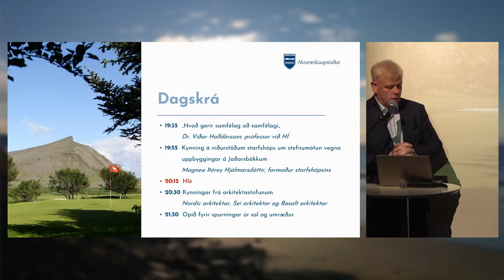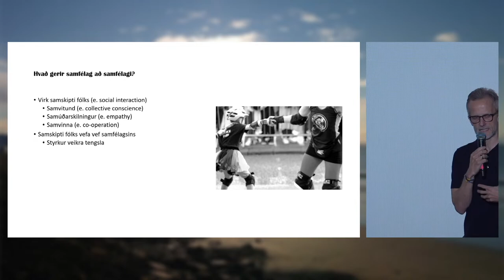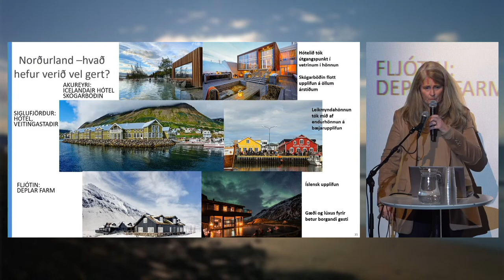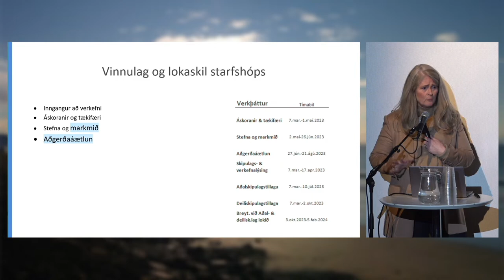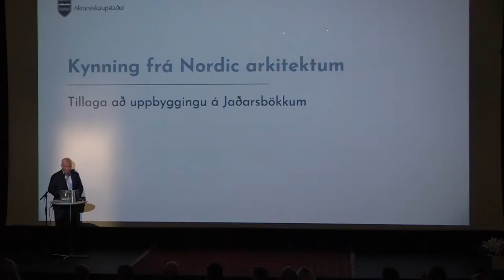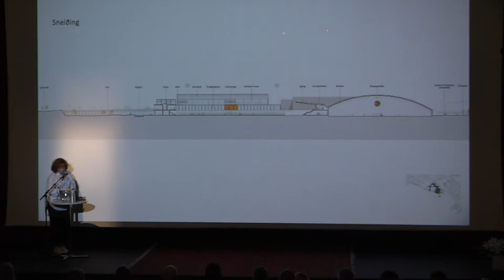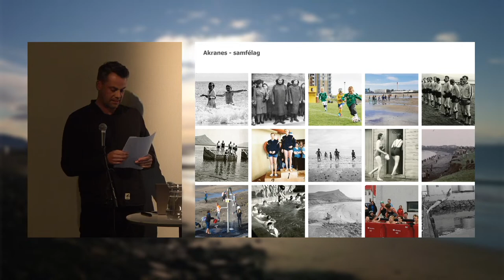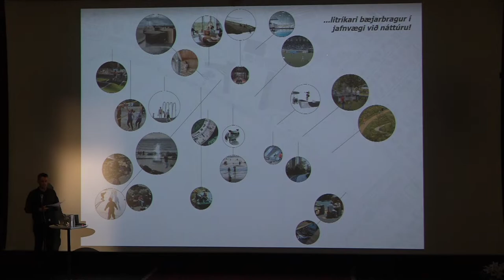Uppbygging á Jaðarsbökkum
Opinn kynningarfundur á tillögum vegna uppbyggingar á Jaðarsbökkum í beinu streymi frá Bíóhöllinni Akranesi, mánudaginn 23.okt kl: 19:30.

Haldinn verður opinn kynningarfundur mánudaginn 23. október n.k. þar sem hönnunarstofurnar þrjár, Nordic arkitektar, Basalt arkitektar og Sei arkitektar, sem unnið hafa frumhönnun að breyttu skipulagi Jaðarsbakkasvæðisins, munu kynna tillögur sínar.

Á fundinum verða að auki kynntar helstu niðurstöður starfshóps um stefnumótun vegna uppbyggingar á Jaðarsbökkum, ásamt því að Viðar Halldórsson, prófessor við Háskóla Íslands, verður með erindi.